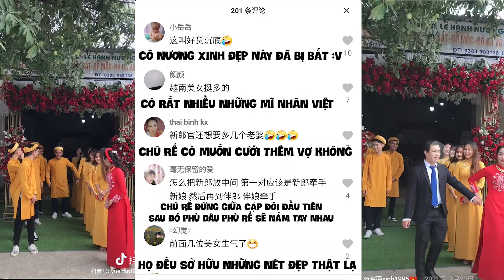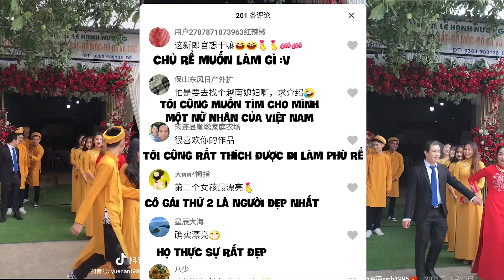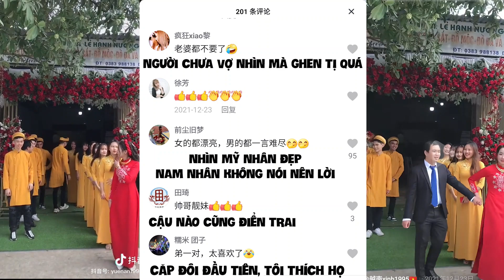【抖音】Netizen Trung Quốc Lần Đầu Thấy Đám Cưới Của Việt Nam - Douyin Mới Nhất 2022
【抖音】Netizen Trung Quốc Lần Đầu Thấy Đám Cưới Của Việt Nam - Huynh Hay Ho
©️ Bản quyền video thuộc về kênh Huynh Hay Ho